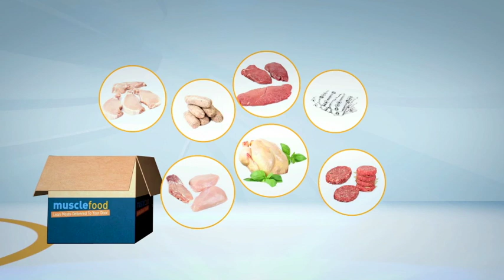JAMES DeGALE IS 9-2 TOO STOP ANDRE DIRRELL, THATS A FANTASTIC BET - 'DECLAN 'GROM' TAYLOR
JAMES DeGALE IS 9-2 FOR TO STOP ANDRE DIRRELL, THATS A FANTASTIC BET 'DECLAN 'GROM' TAYLOR